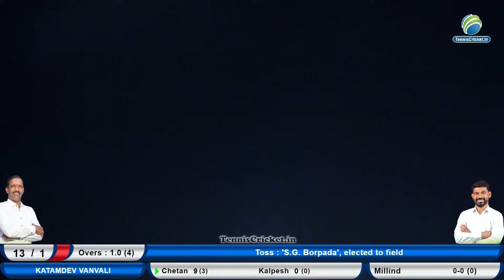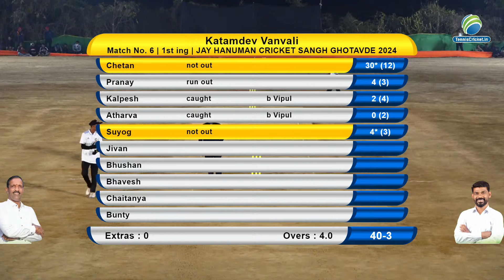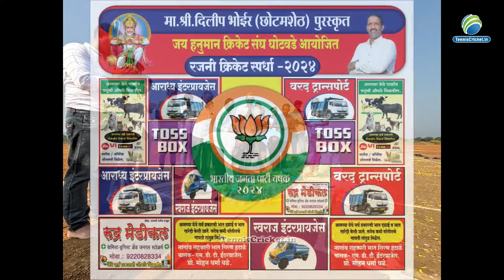KATMDEV VANVALI VS SG BORPADA | BHARATIY JANATA PARTY CHASHAK 2024 | GHOTWADE | ALIBAG | DAY1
BHARATIY JANATA PARTY CHASHAK 2024 | GHOTWADE | ALIBAG | DAY1